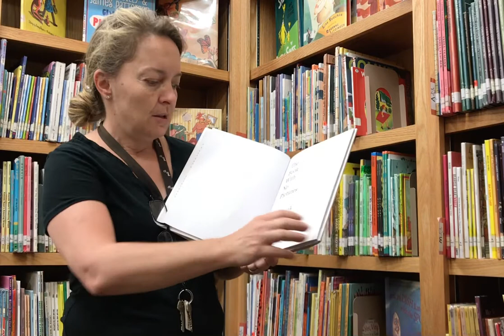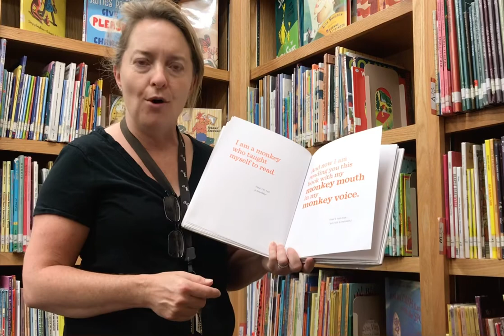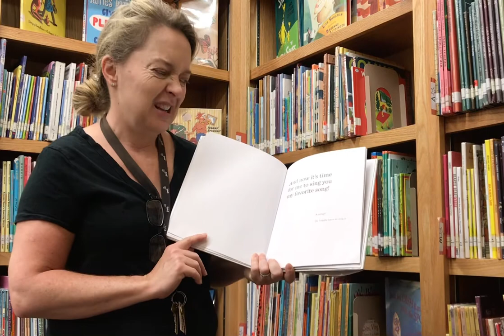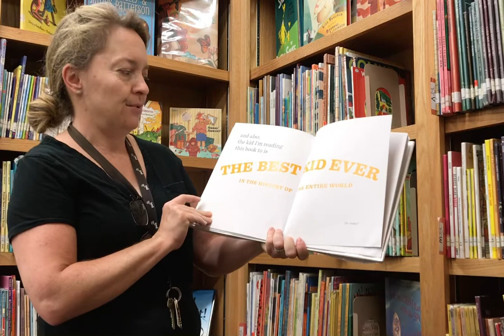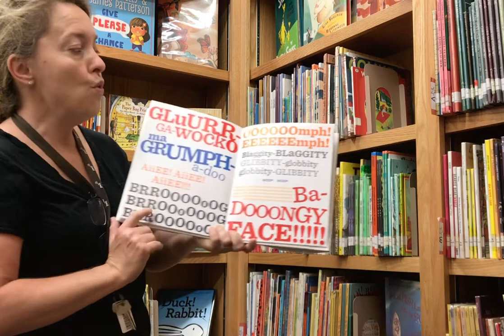The Book with No Pictures by B.J. Novak